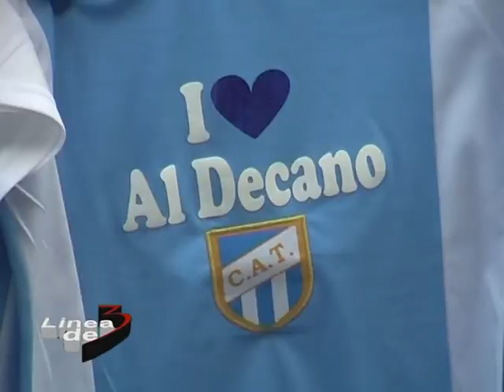Atlético Tucumán Rosario Central Previa.mpg